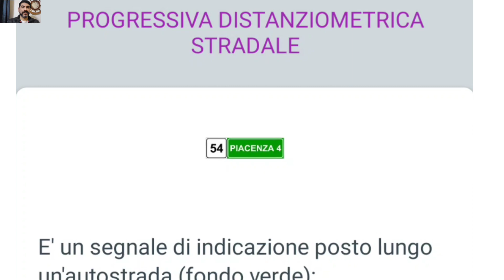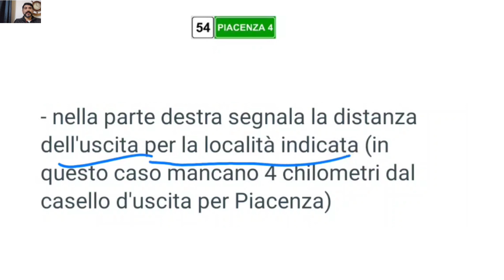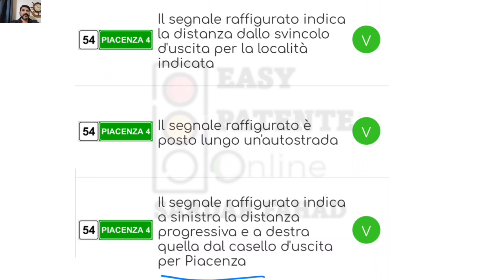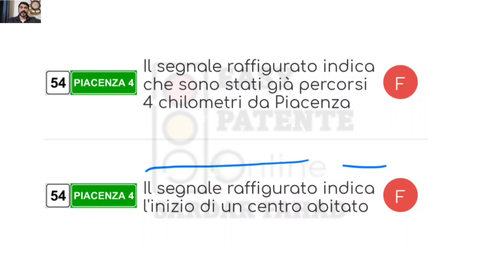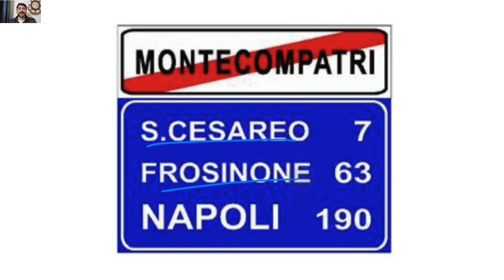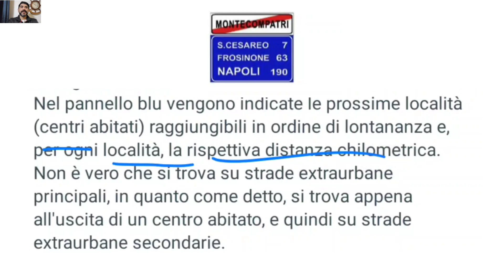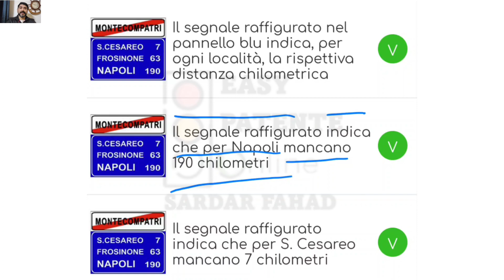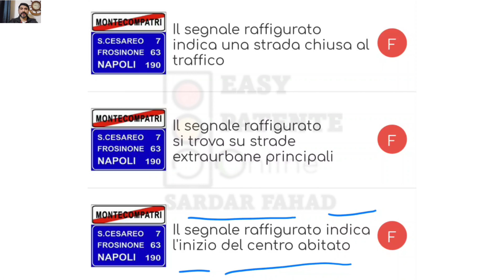Chapter 8 Lesson 8 | Free Theory Patente Di Guida A/B | Hindi Urdu Punjabi | Easy Patente Online.